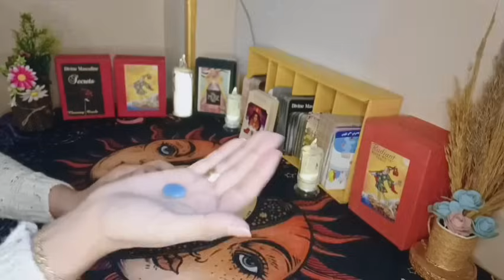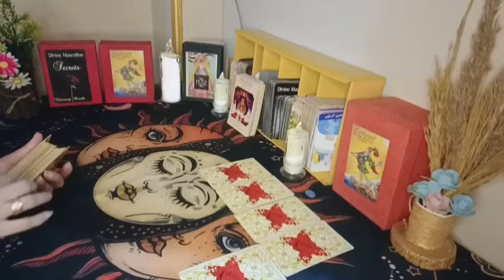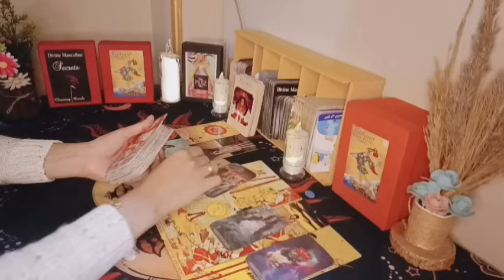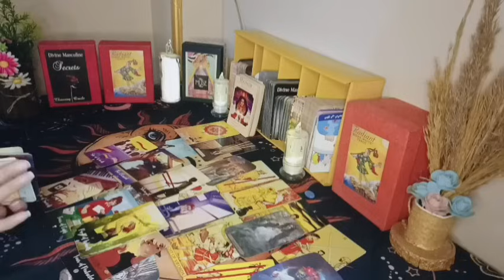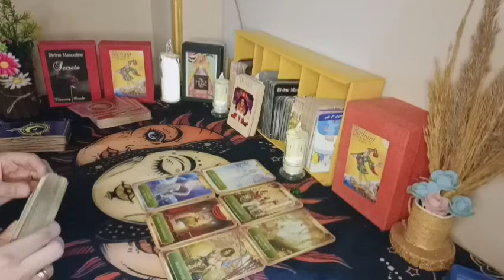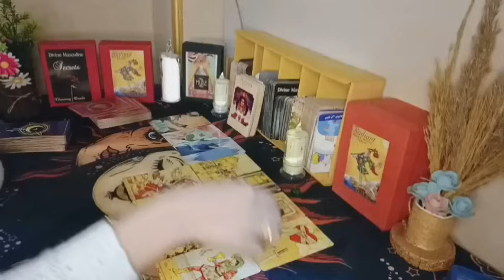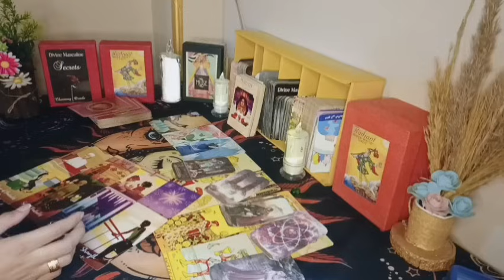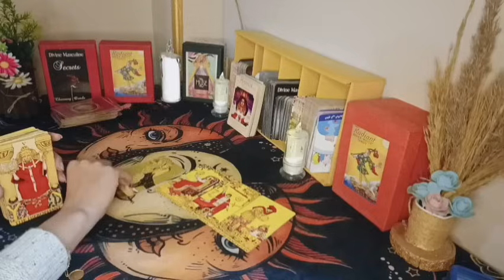من الشخص المتيم بحبك ❤🔥ميقدرش يستغنى عنك 🫂يحارب الظروف لاجلك ⚔️ +اجابه اسئله مجانيه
المجموعه الأولى 🌹ت أ ر ظ م ث ذ ع س و ف خ ص ى

 المجموعة الثانية🕊 ش ض ك ب ز ط ن ج غ ه‍ ح ل د ق